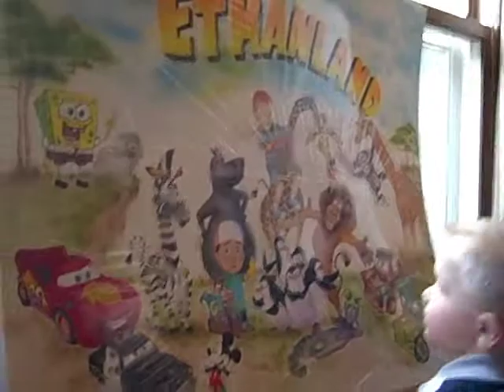Ethans' 3rd Birthday Party